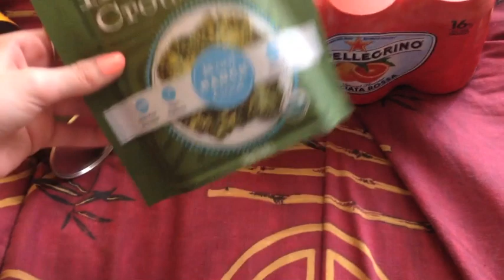You Cant Have My Number! |WVD16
This week I finished my first year of university, went out for dinner too frequently and got hit on by a super intimidating guy and proceeded to rant about the experience. What did you do?